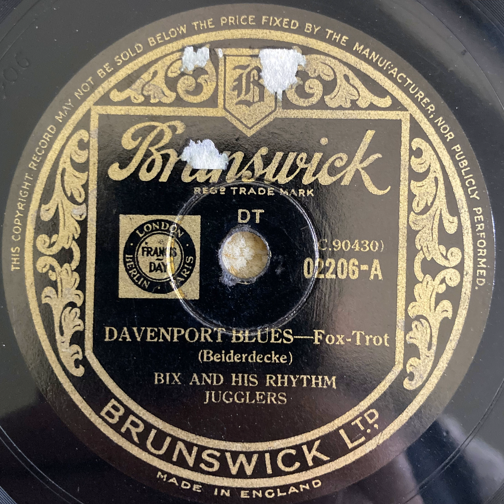Bix Beiderbecke and his Rhythm Jugglers - Davenport Blues